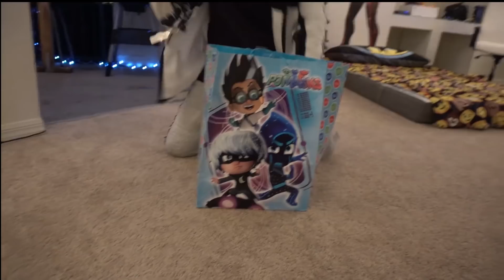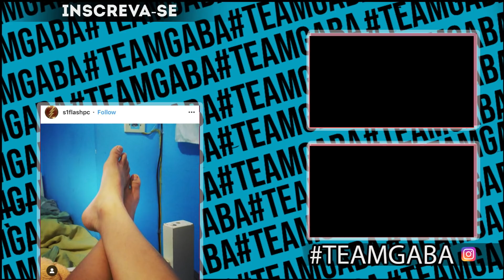UM INSCRITO APARECEU EM CASA AS 3 DA MANHÃ /Gaba\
um inscrito aqui de Orlando decidiu presentear o meu querido Henricao, vindo aqui em casa as 3 da manhã